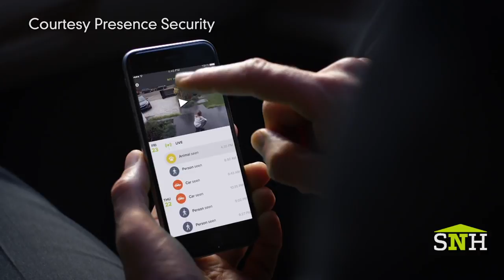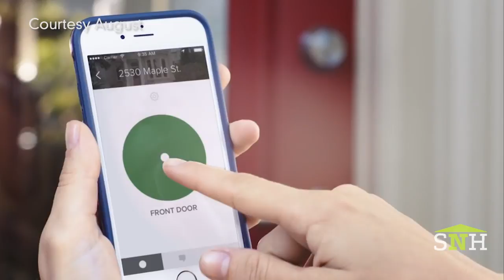The EcoVillage Of The Future | Smart. Healthy. Green. News from Sabine's New House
The latest news in smart, healthy, and green home building from the team at Sabine's New House. In today's episode we look at an innovative new eco-village in the Netherlands, we think this could be a new popular sustainable community trend. We also took a look at 5 fee-free smart home security devices you should try out. We also took a look at new audio enabled artificial intelligence technologies that may transform how we interact with our homes.  Tune in every Tuesday for Smart. Healthy. Green. News from Sabine's New House.